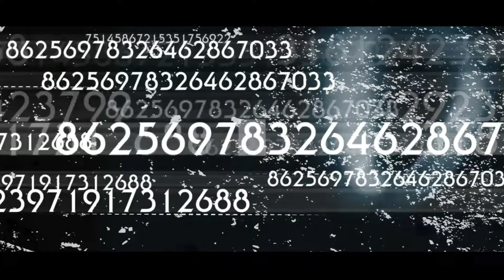ANO NGA BA ANG NANGYARI KAY RODOLFO BOY GARCIA???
Rodolfo "Boy" Garcia was a well-known Filipino actor who became a prominent figure in the Philippine film industry, particularly during the 1960s and 1970s. He was recognized for his roles in action and drama films, where he often portrayed tough, gritty characters. Garcia was part of the generation of actors who contributed to the golden age of Philippine cinema, bringing intensity and authenticity to the roles he played.

Throughout his career, Rodolfo "Boy" Garcia appeared in numerous films that solidified his reputation as a talented and versatile actor. He was frequently cast in supporting roles but was known for his ability to leave a strong impression on audiences with his performances. His work helped shape the landscape of Filipino action cinema, making him a respected name in the industry.